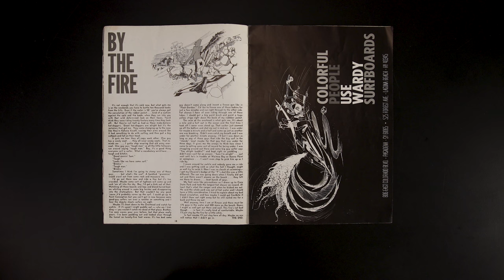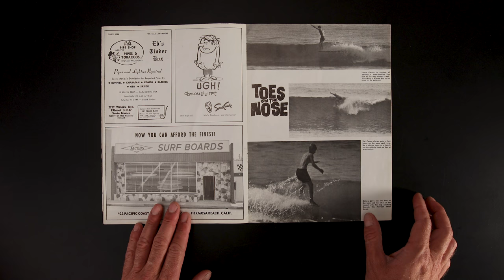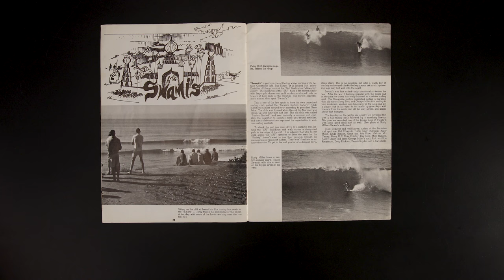The Archives | SURFER Volume 2, Issue 1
After the success of John Severson's first issue of "The Surfer" in 1960, which sold over 5,000 copies, he decided to go quarterly the following year. Which brings us to the second issue of Surfer: Spring, 1961.

Surfer's second issue was still mostly a one man show of Severson's photos, writing and artwork. It's easy to romanticize surfing as a whole in decades past, but in this issue Severson laments about overcrowded lineups and the homogenization of surf culture even in the early 60s. Ironically, much of this issue's content is location-oriented with a hand drawn map of Santa Cruz's surf spots and photo features on Rincon and Swami's.

Embedded among Severson's mixed-media content was a comic strip by a "Guest Cartoonist." That was 16-year-old Rick Griffin. The naturally talented artist's style would later develop into one of the most recognized of 60s psychedelia. Griffin went on to design the original Rolling Stone magazine logo, a Grateful Dead album cover and much more. His comic strip in this issue, "The Gremies," pokes fun at surfers' enthusiasm for big Hawaiian surf and then quickly retreating from it when seeing it in person.

There are significantly more ads for board builders and dive shops than the first issue. There are even a couple of non-endemics like Century Telephoto Lenses and Ed's Tinder Box; a tobacco and pipe shop.

Enjoy a thumb through of the first issue of Surfer